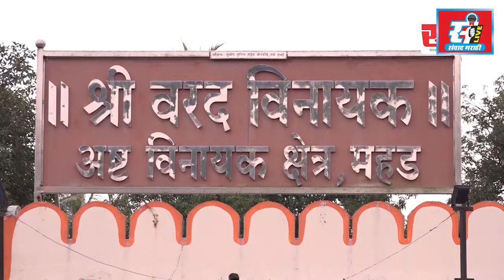वर्धा येथील महामार्गावरील रेल्वे उड्डाण पुलाचे केंद्रीय मंत्री नितीन गडकरी यांच्याहस्ते उद्घाटन.